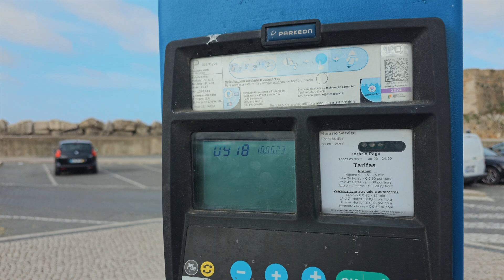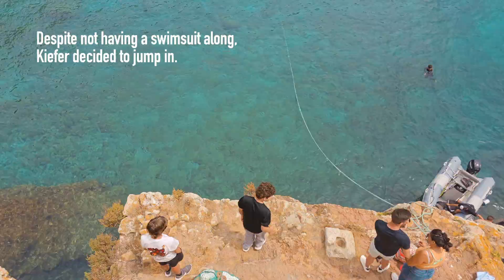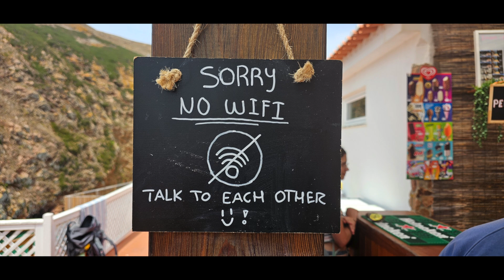The Enchanting Berlenga Island, Portugal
Welcome to our latest travel adventure! 🌊🌿 Join us as we set sail to the breathtaking Berlenga Island, a hidden gem off the coast of Portugal. Located just 10 kilometers from Peniche, Berlenga Island is a paradise of rugged cliffs, crystal-clear waters, and fascinating wildlife. In this video, we’ll take you through our entire journey, from the ferry ride to the island’s historic fortresses and pristine beaches.

Highlights of Our Berlenga Island Adventure:

We traveled with Feeling Berlenga We start our trip with a picturesque ferry ride from Peniche, offering stunning views of the Atlantic Ocean. Upon arrival, we explore the ancient Fort of São João Baptista, perched on a rocky outcrop, with its impressive architecture and panoramic views. As we wander through the island’s lush trails, we admire the dramatic cliffs and discover hidden caves. We learn about the island’s role as a protected seabird sanctuary, home to various species like the Atlantic puffin.

Whether you’re an adventure seeker, a history buff, or a nature lover, Berlenga Island has something for everyone. 🌍✈️

What I Used To Make This Video:
MacBook Pro
iPhone 15 Pro
Samsung 23 Ultra
Hollyland Lark M2 Wireless Lavalier Microphone
DJI Mini 3

Things I Use On My Dual Citizenship Journey:
Samsonite Xenon 3.0 Checkpoint Friendly Backpack
Travelpro Maxlite 5 Softside Expandable Carry on Luggage
Pack Gear Hanging Suitcase Organizer
European Travel Plug Adapter
The Complete Italian Dual Citizenship Handbook: Your Passport to La Dolce Vita